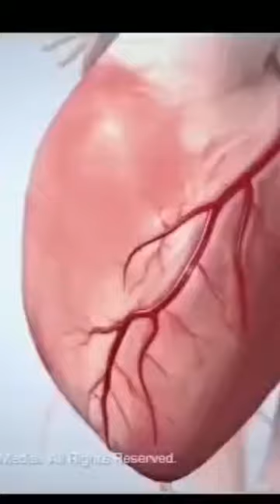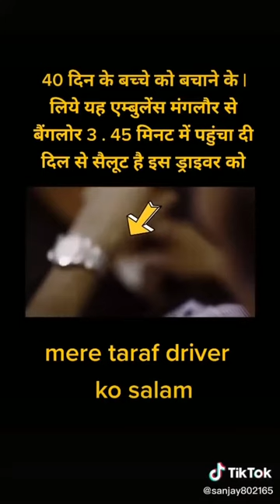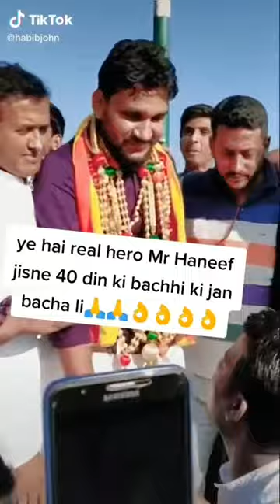Mangalore to Bangalore Reality?? 40 Days Baby Shifting | Tik Tok Ambulance Viral Video Reality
Guyss...Iss Video me Maine Apko Ek Video Ki Reality ke Bare me Bataya Hai..Jo ki tik tok pe Viral Ho raha hai...Ek Ambulance ke bare me aur aapko sath me ye bhi bataya hai ki us baby ko ambulance ke jagah helicopter se kyu nhi le gya